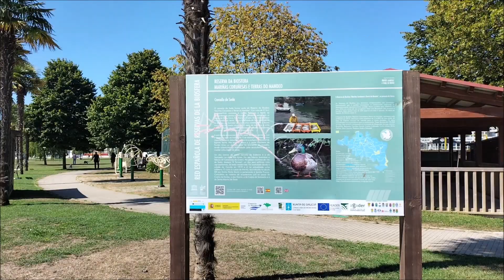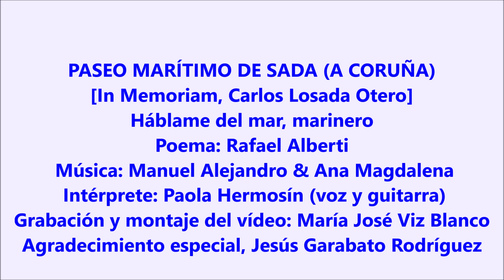PASEO MARÍTIMO DE SADA (A CORUÑA)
Un recorrido estival por el Paseo Marítimo de Sada (A Coruña). Agosto 2022.
Grabación y montaje del vídeo: María José Viz Blanco
Música: "Háblame del mar, marinero", poema de Rafael Alberti, en versión de Paola Hermosín, voz y guitarra.

(Dedicado a la memoria de Carlos Losada Otero)